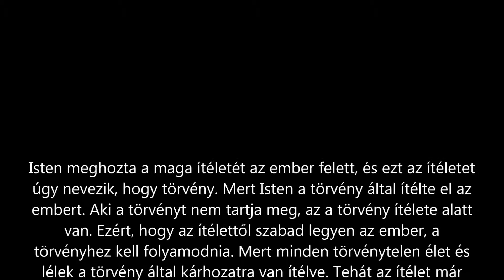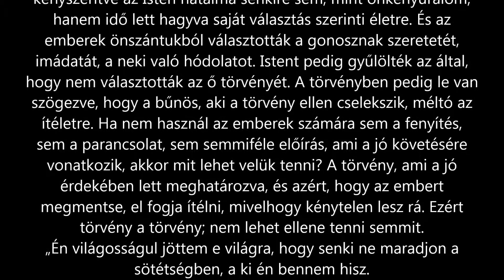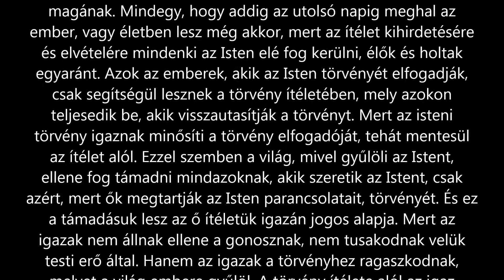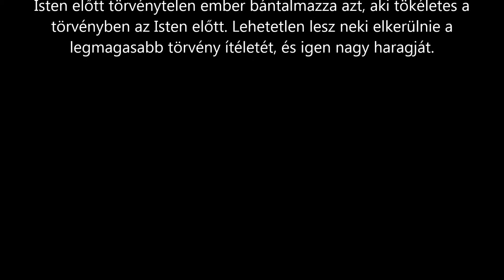Az örök törvény kárhoztat